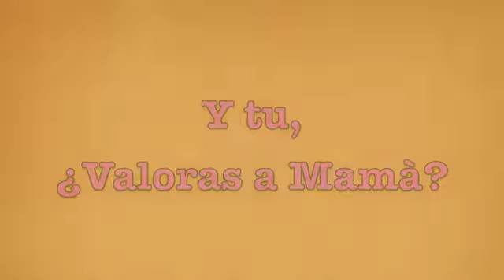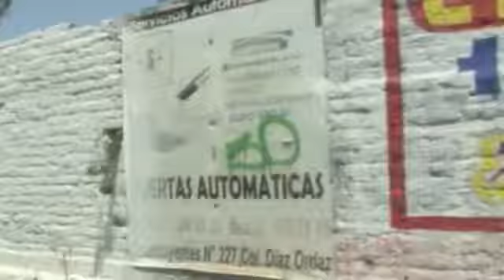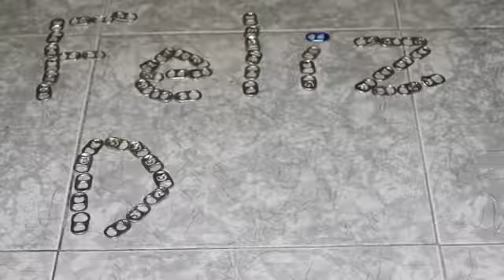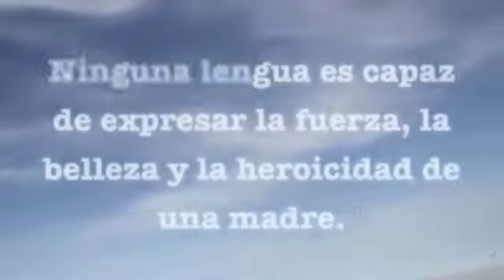Mis rreflecciones(2)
Videos